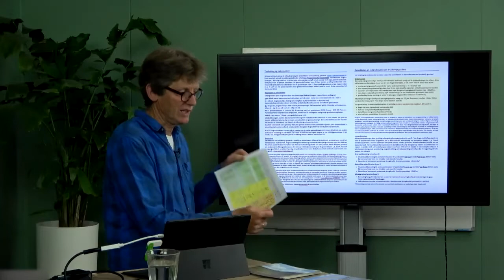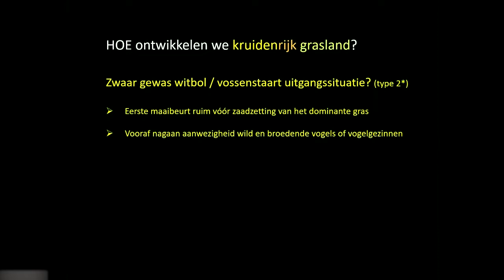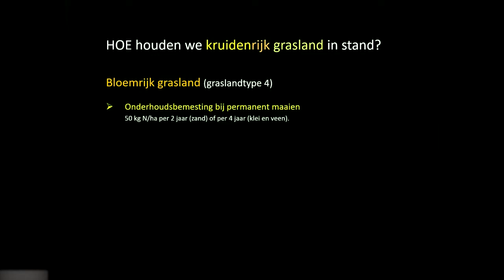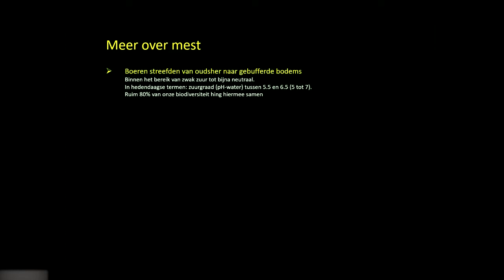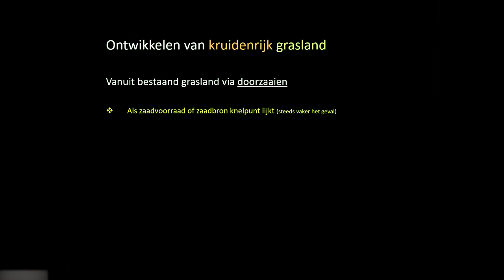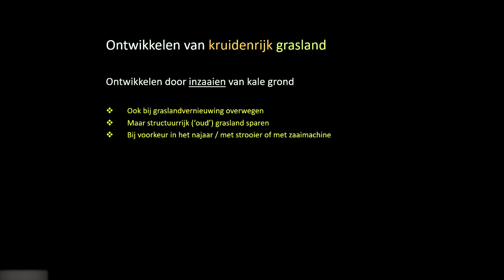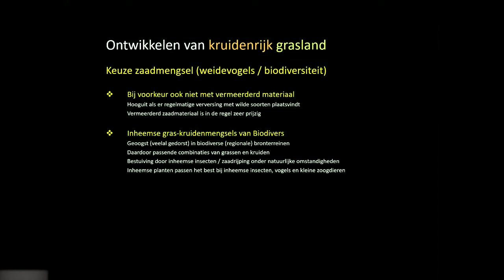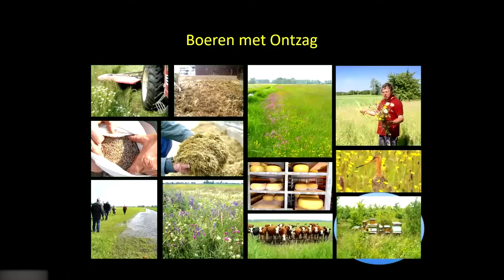Wim Schippers - Kruidenrijk grasland deel 3 - Hoe realiseer je het?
Kruidenrijk grasland is een rode draad in het werkzame leven van Wim Schippers. De praktische gids ‘Ontwikkelen van kruidenrijk grasland’ beleeft eind dit jaar alweer de zevende druk sinds de eerste uitgave, nu zo’n 25 jaar geleden De aandacht voor kruidenrijk grasland neemt de laatste jaren zeer sterk toe. In de toekomst zal dit type grasland weer een belangrijk onderdeel zijn van een scala aan graslandtypen op onze boerderijen. In dit video-drieluik beantwoordt Wim de volgende vragen
Aansluitend is de video met Rob Geerts, kruidenrijk grasland expert bij de VALA en WUR: Kruidenrijk grasland deel 4

Na een studie landinrichting (rond 1980) en ruim twintig jaar landelijke ervaring in de natuur- en landschapszorg, volgde voor Wim het pionierswerk van omvorming van de familieboerderij. Anno nu is de ‘Buytenhof van Rhoon’ een bloeiende boerderij, waar inmiddels de volgende generatie is aangetreden. In 2012 werd de boerderij verkozen tot meest toonaangevend multifunctioneel boerenbedrijf van ons land. Na het pionierswerk stelde Wim als kleine zelfstandige bedrijfsplannen op voor het gebied ‘Buijtenland’ bij Rotterdam, met historische kansen voor stadsgericht boeren binnen coöperatief verband. Va zijn hand verscheen ook het veelgevraagde boekje ‘Boeren met Ontzag’ Naast zijn werk als auteur en adviseur voor allerhande grondeigenaren is hij momenteel kleine boer in de Betuwe.

De kruidenrijk grasland videoreeks is gemaakt door BoerenNatuur, mogelijk gemaakt door een financiële bijdrage van het project LIFE-IP All4Biodiversity.